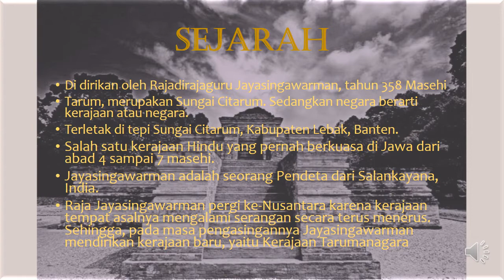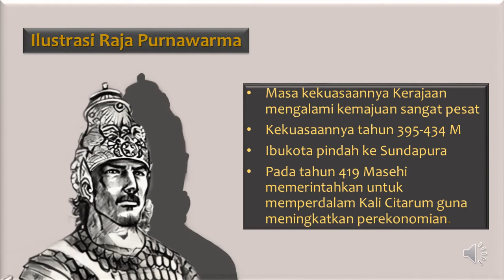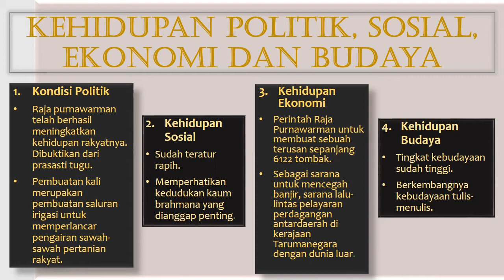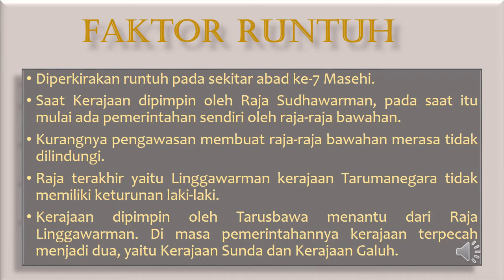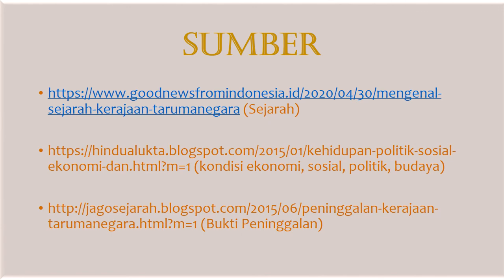Kerajaan Tarumanegara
video ini bagian dari prsoses KBM dalam PJJ sejarah minat masa pandemi covid 19